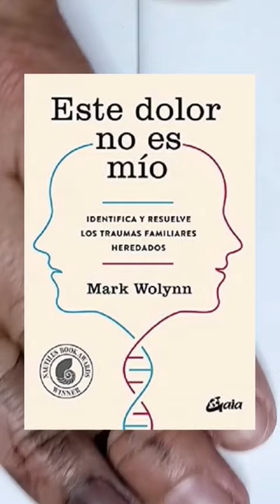3 libros de psicología.